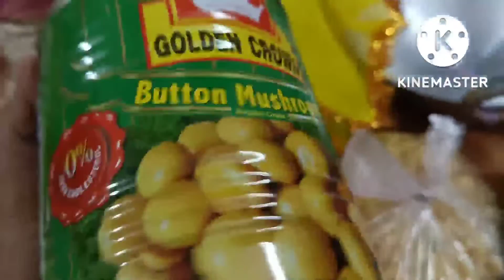शुभ धनतेरस की शॉपिंग || श्री राम जी की झाँकी || Dhanteras Ki Shopping || Mohmmadabad Ghazipur up